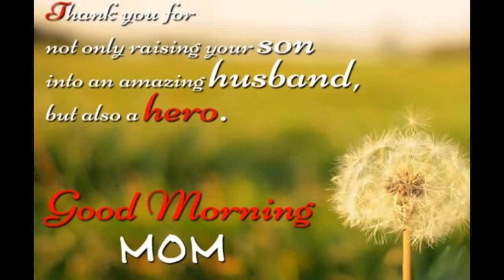Best 8 Funny Good Morning Wishes, Cards, Sms, Ecards,Best Morning Wishes,WhatsApp good morning cards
Watch the video of Best 8 Funny Good Morning Wishes, Cards, Sms, Ecards, Best Morning Wishes, WhatsApp good morning cards.
good day wishes, good morning ecards, morning wishes images ,funny good morning wishes, morning cards, best morning wishes,morning ecards,